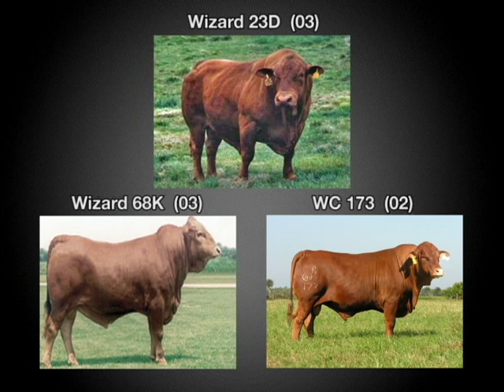LOTE 32 PRN 0164